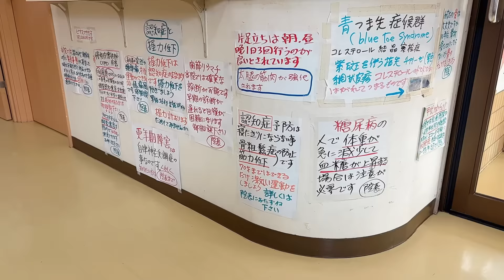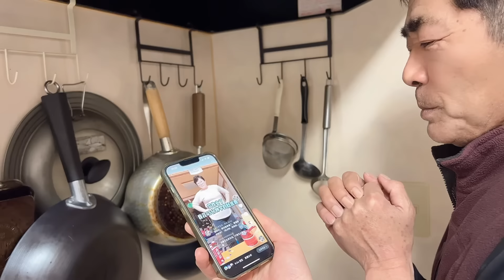日本農村一家人的生活，給他倆展示下舞蹈，山口要吐了？